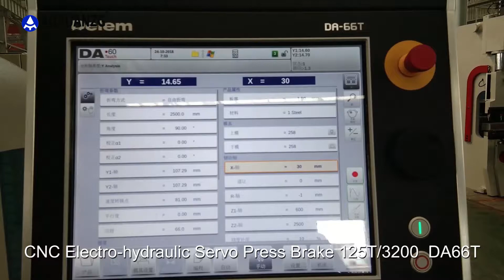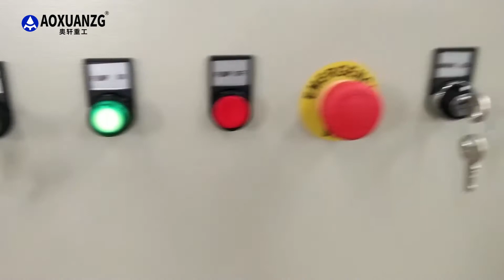Hydraulic press brake with DA66T 6+1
Anhui Aoxuan Heavy Industry Machine Co., LTD.